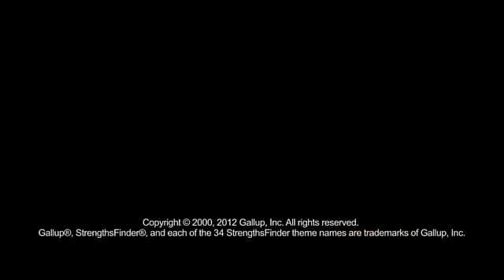Comando / Command (Português)